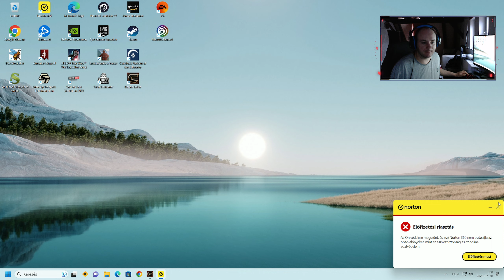Conan Exiles - 4 Rész !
Sziasztok!
Trallokat fogok most és nem is akármilyet vagy akárkit !